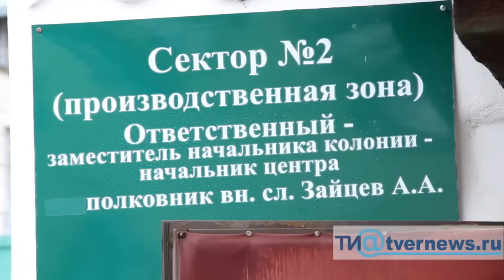Женщины за колючей проволокой: будни исправительной колонии №5 Тверской области